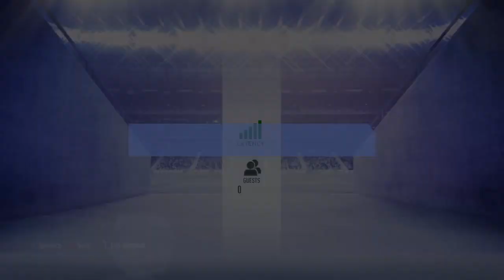lenky_26 broadcast